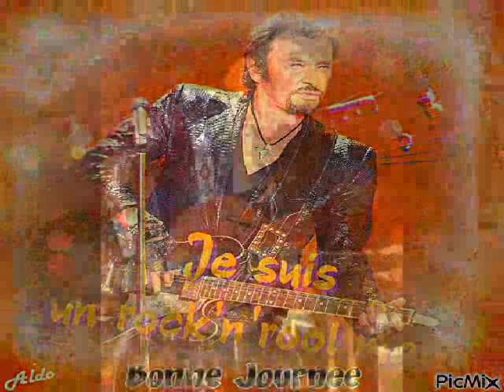JH bonne année rock'n'roll clip dan sadydan